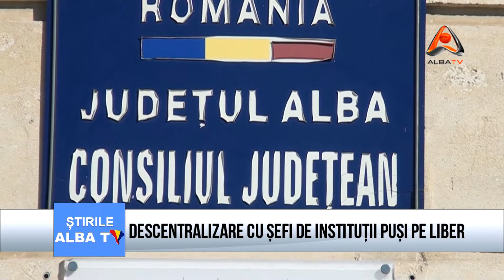Descentralizare cu sefi de institutii pusi pe liber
Toti sefii institutiilor care urmează să fie cuprinse in procesul de descentralizare urmeaza sa fie eliberati din functie pana la 1 ianuarie 2014. Dupa aceasta data, urmeaza sa aiba loc noi concursuri pentru sefia directiilor judeţene. Prevederea este cuprinsa in proiectul legii descentralizarii pentru care guvernul Ponta urmeaza sa-si asume raspunderea luna aceasta.